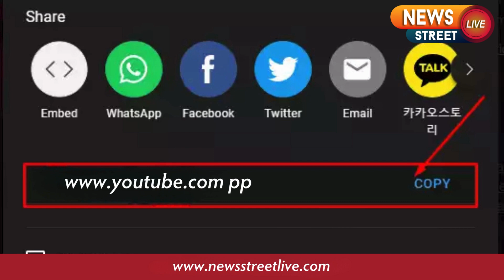News Street Live Update On 6 May 2024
Download YouTube videos in HD quality in just one minute!